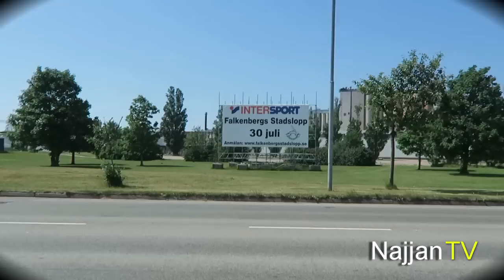Vänner sol och en Kust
Kortfilm på  en najjan dag kan se ut I Falkenberg Följ min kanal dela om ni tycker det är bra och vill suporta en !!! jallla bay